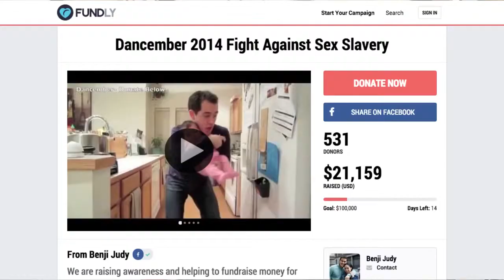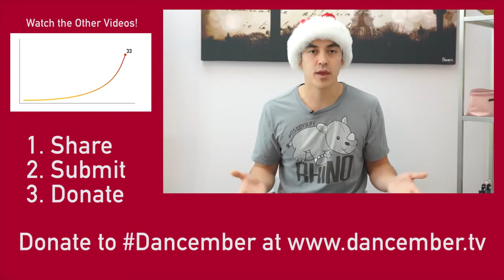24 Hours Live & BIG ANNOUNCEMENT Dancember ItsJudysLife